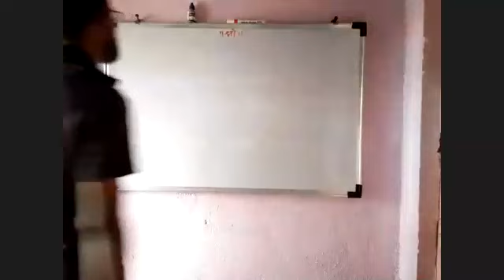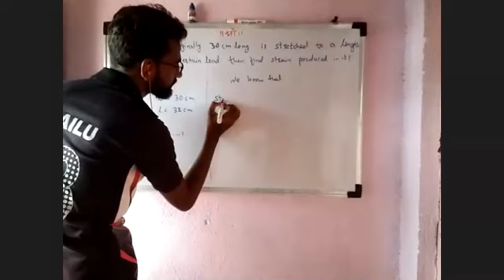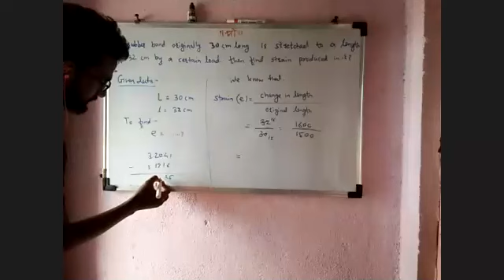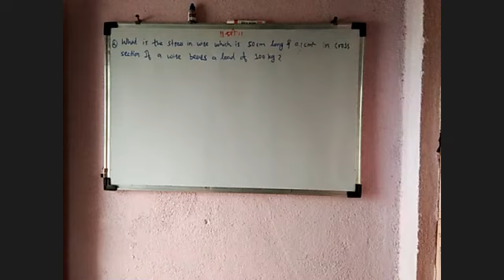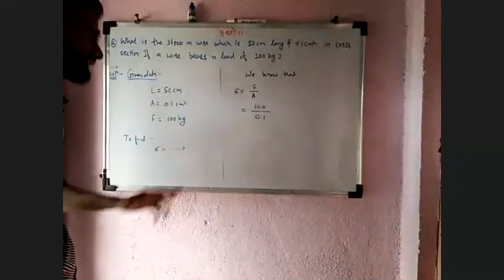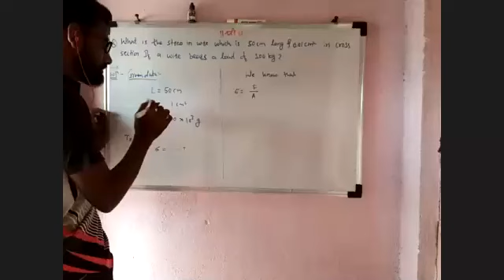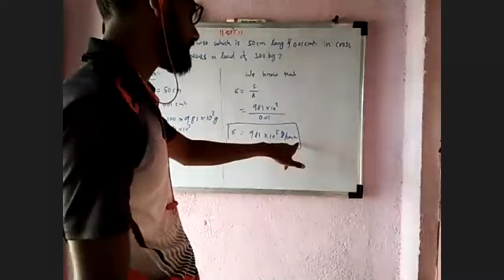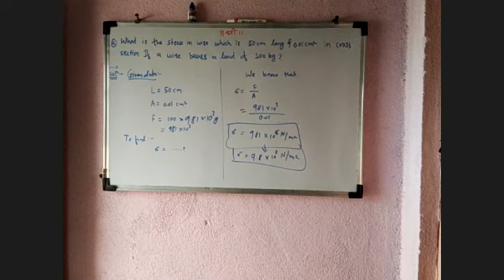Physics Two 16 07 2020